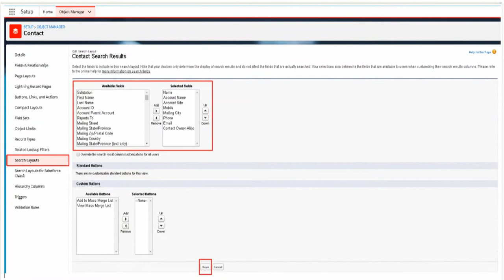Change the Standard list view the recently viewed of the contact Object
As a Salesforce admin, you can customize the Recently Viewed list that appears on the home page for most standard and custom objects. Choose and order the fields to display so that your users see the information that’s most important for your company.